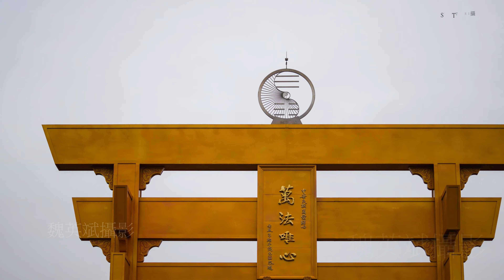南投 易經大學白雪木滿開MV 4K60P 【悟】主唱：劉德華《新少林寺》主題曲